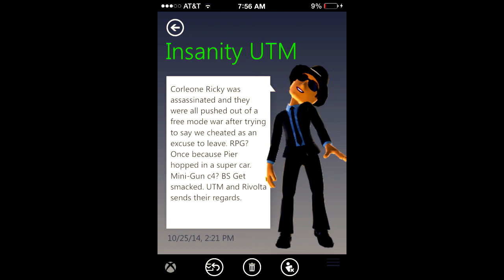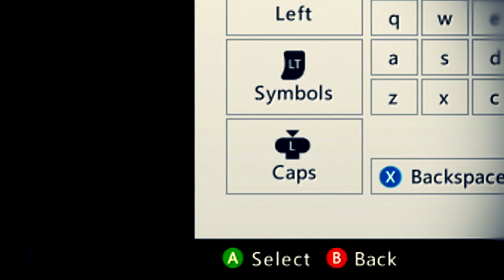GTA 5 Online Freemode War- Corleone Crime Family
►How many likes can we get for this sick vid?!◄
Corleone crime family freemode war in which Corleone Pier was sitting in a supercar at the end with a bulletproff helmet on...

PS - sorry for the unlisted video issue :)
Song by:
SOLO- Quiet kid in the class
XV- The last hero
Huey Mack- Closing

UTM Members(If you subbed to us you better sub to them too)